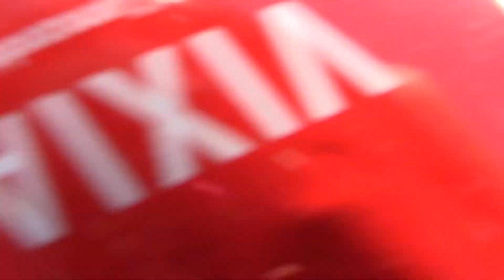SIS SHIRLEY SPEAKS FUNERAL 11